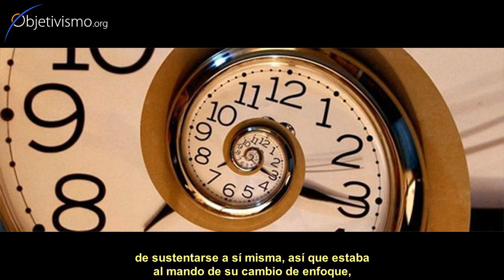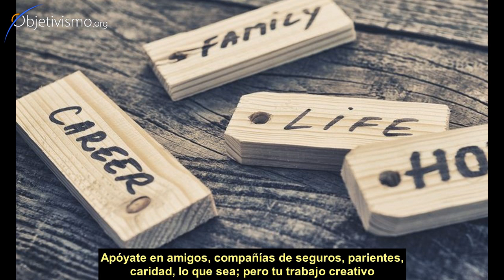Trabajo creativo y estrés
¿Es mejor parar temporalmente cualquier actividad o proyecto creativo cuando uno está en una situación emocional muy estresante?

Dr. Leonard Peikoff responde a cómo afrontar esa situación.

Adquiere los libros de Ayn Rand y de Objetivismo traducidos al español